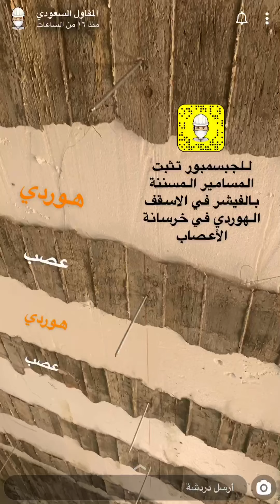تفاصيل ومعرفة كيف تركيب الجبسمبورد على السقف سناب المقاول السعودي